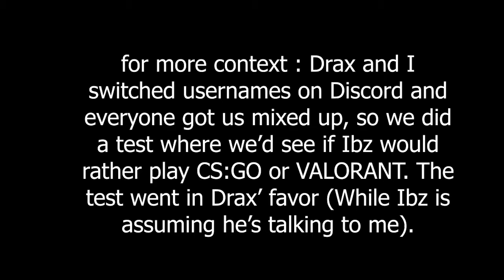CS:GO ON THE GET-GO Part 2 [With 1ordDrax and Ibz] The Wild Lesbian Hunters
We were terrorists the whole game so we felt obligated to target a lesbian SWAT member the most